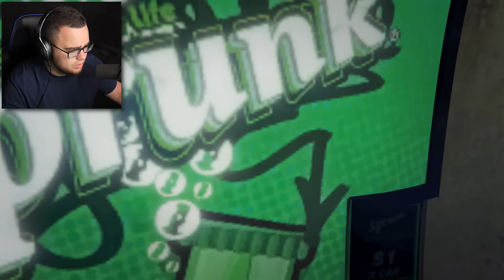SIREN HEAD had a BABY in LOS SANTOS (GTA 5 Mods)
Siren Head decided to stay in Los Santos and have a baby! This baby seems to be WAY STRONGER than the normal Siren Head! Taking out Siren Head was impossible... but the baby... THE BABY!!